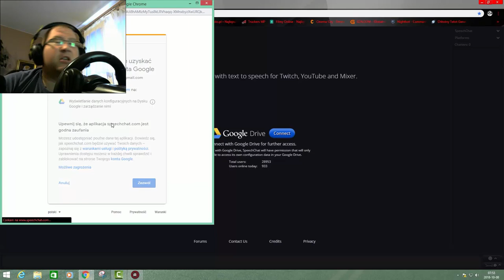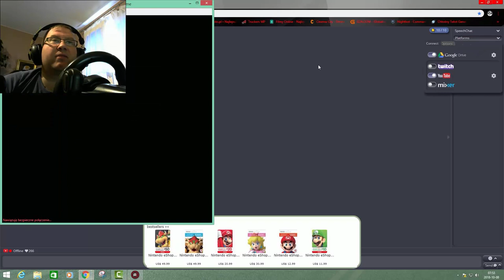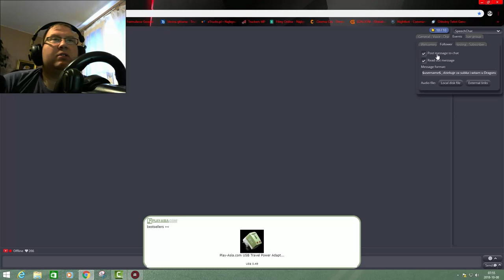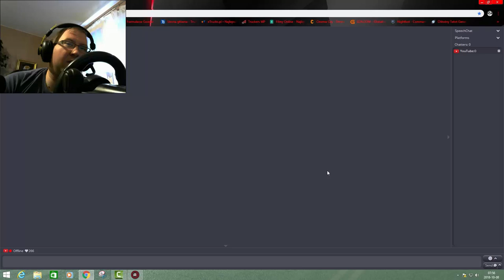poradnik ivona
Specyfikacje komputera :
Procesor: Intel Core i5 8500
Karta graficzna: RX 470 OC 4GB od Asusa
Pamięć ram: 16 Gb
Płyta główna: MSI Z370 GAMING PLUS
Dysk HDD: 5 TB WB Blue
Dysk SSD: 240 WB Green
System operacyjny: Windows 10
Zasilacz:Zasilacz SeaSonic M12II-620 EVO Modularny 620W
Obudowa:SilentiumPC Aquarius X70T Pure Czarna
2 monitory: SAMSUNG
Klawiatura: 4tech kD 800L
Myszka:ASUS PUGIO
Słuchawki: Sharkoon Shark Zone H10
kierownica TRACKER DRIVIN
schifter g29 skrzynia biegów